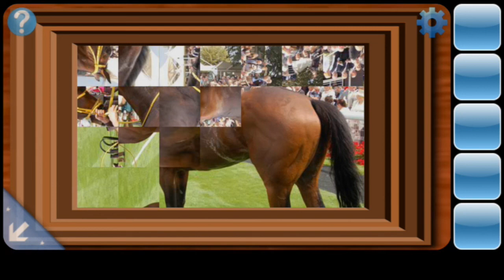Can You Escape Floor 1 Walkthrough Gameplay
Can You Escape Floor 1 Walkthrough Gameplay. More videos to come!

The Mixed Kennel Club provides a platform to share and research on mixed breed dogs.

Can You Escape